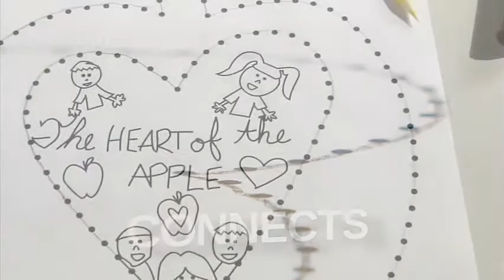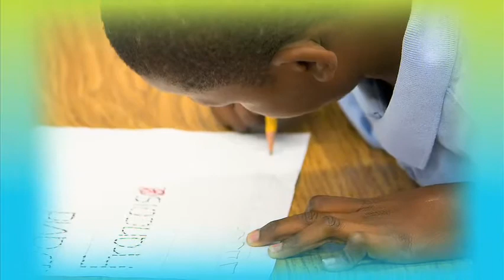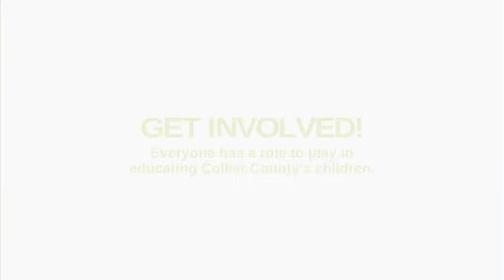Education Foundation of Collier County... Heart of the Apple Video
Produced by MyitownTv's Video Production Division, this video celebrates the Education Foundation's 20 year's of service to the community. The video debuted at the 2010 Golden Apple Teacher Recognition Awards Ceremony at the Naples Philharmonic Center for the Arts.

Founded in 1990, The Education Foundation of Collier County is an independent, not-for-profit 501(c) (3) organization that eliminates barriers and creates opportunities for students, families, educators, and the community to work together so that every student may succeed. Get on the bus for Collier students:
Learn -- Volunteer -- Give.